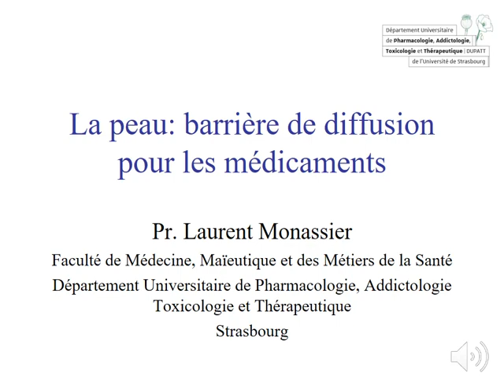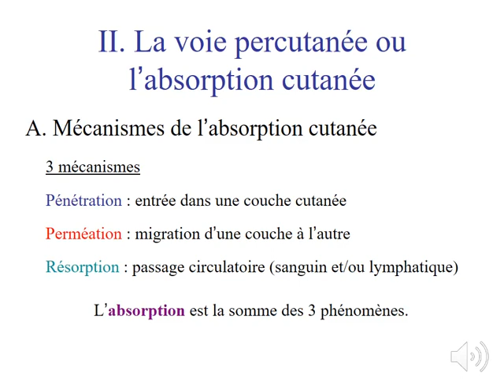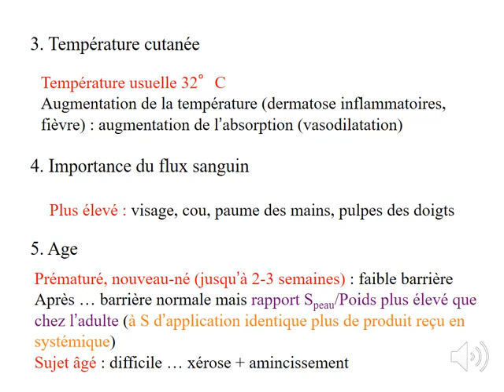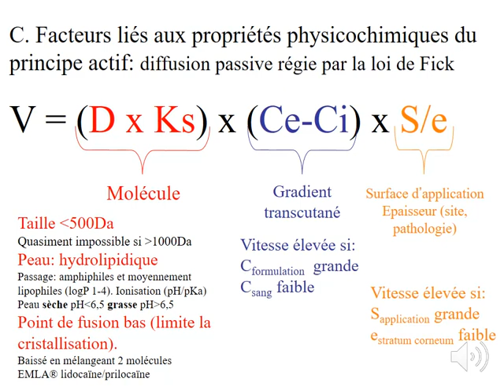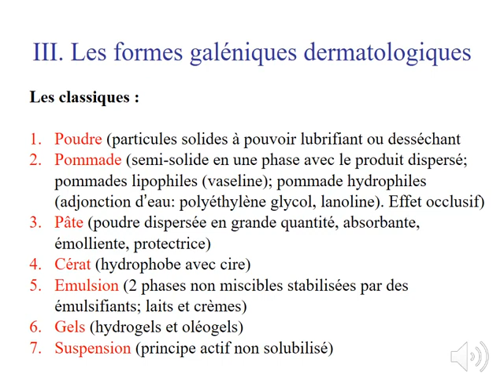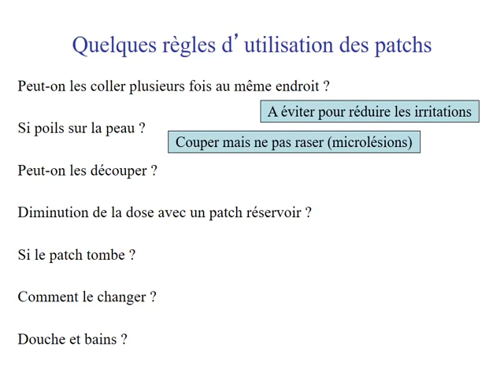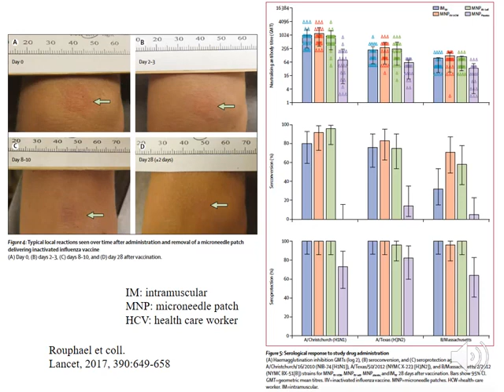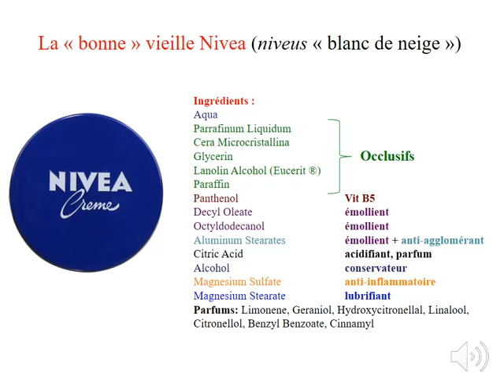Cours pharmacologie | Pharmacologie cutanée